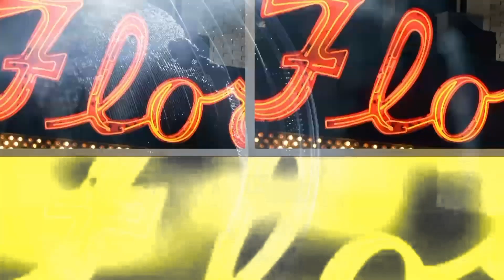International Swoop Update with Bella Casapao 2/23/22